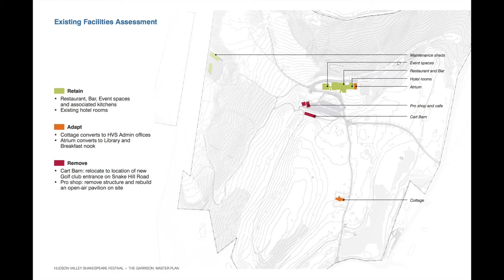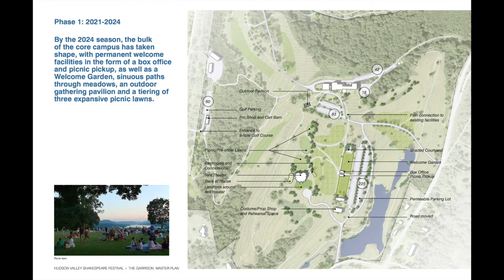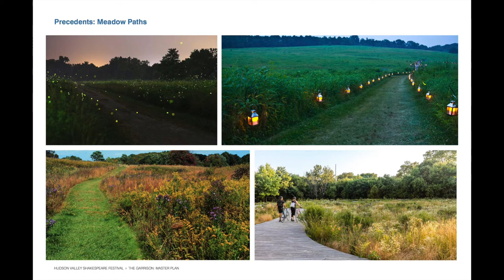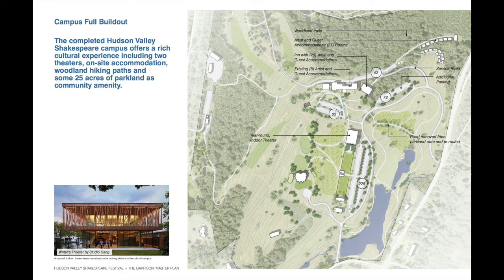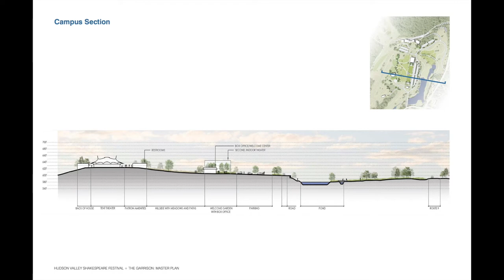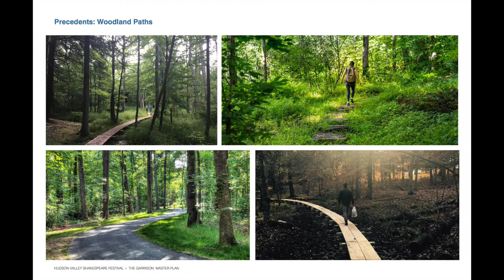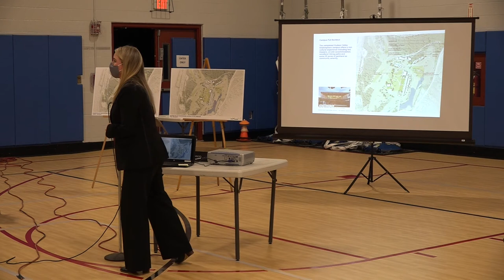Philipstown Town Board Meeting November 5, 2020